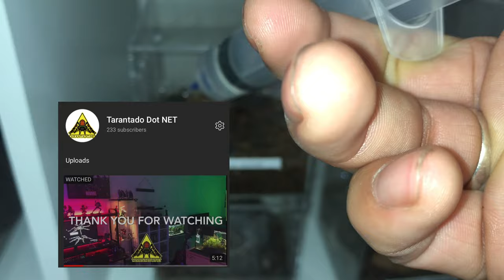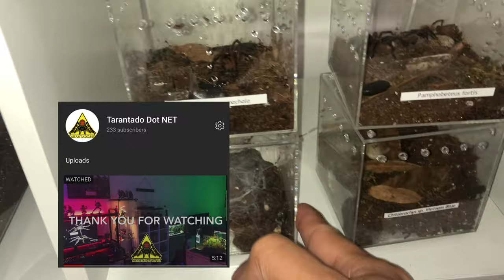Hornworms Feeding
Feeding my tarantula some hornworms.  Feeding video. Thank you sa suporta mga repa!

Happy keeps peeps